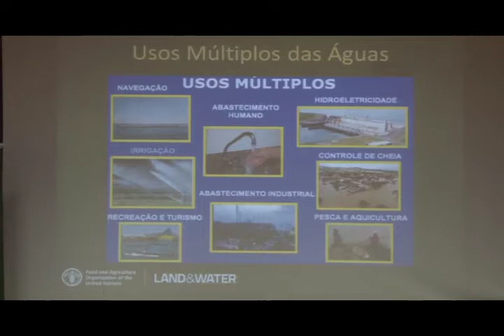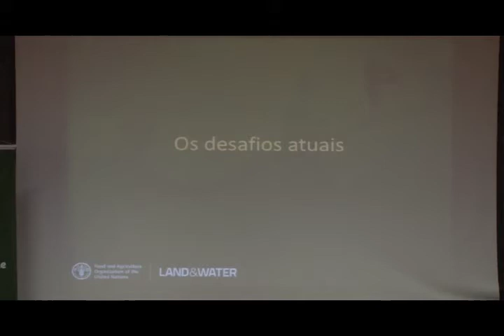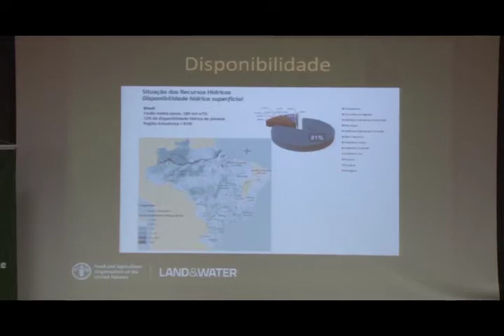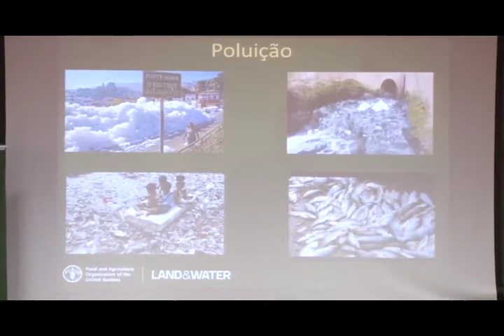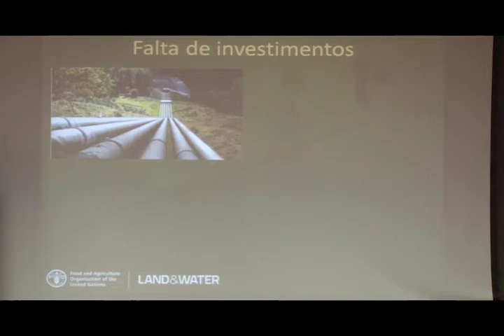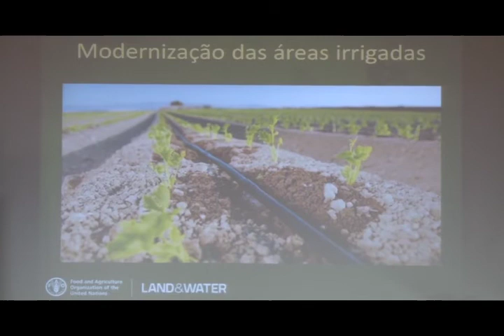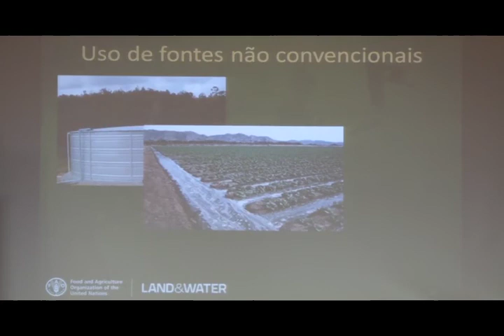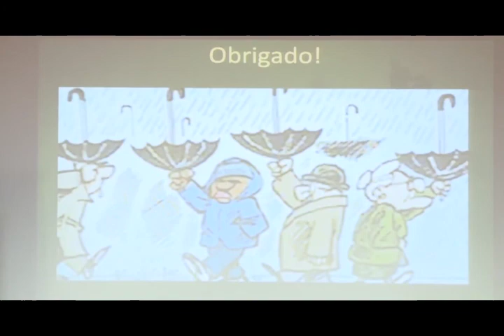Palestra ensina usar a inteligência territorial para gerenciar recursos hídricos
No O PRODUTOR QUER SABER desta quarta-feira (19/07/2017) você vai assistir mais uma palestra realizada no 4º Seminário Ambiental, promovido pela Federação da Agricultura e Pecuária do Estado de Minas Gerais (FAEMG). Vamos ver uma exposição, bastante interessante, de Marlos de Souza, da Organização das Nações Unidas para Agricultura e Alimentação, a FAO. Ele explica como usar a inteligência territorial para gerenciar recursos hídricos. Acompanhe!